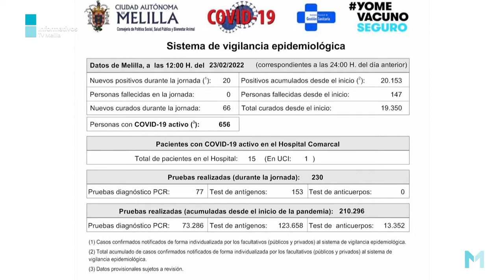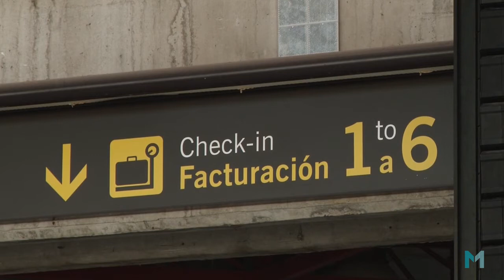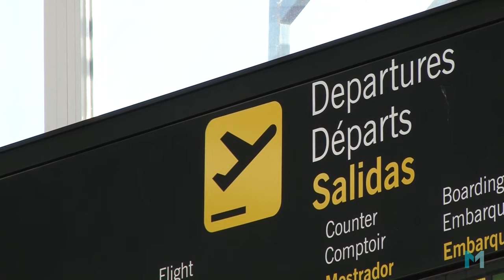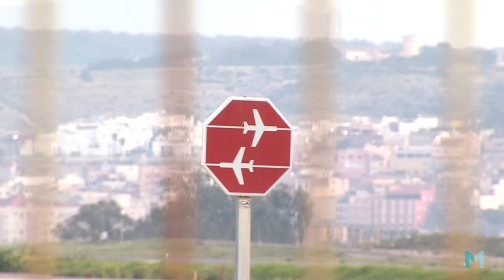El Arranque Miguel Palomares Dtor Aeropuerto Melilla 24feb22